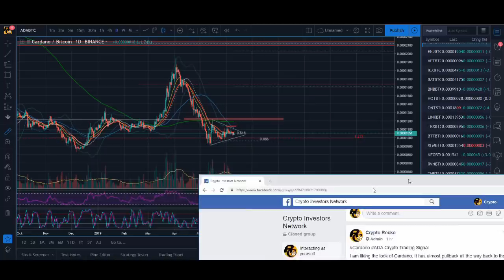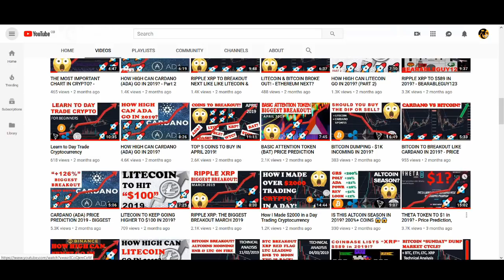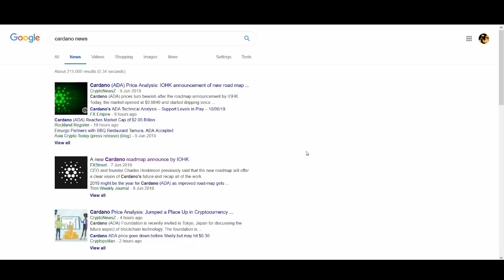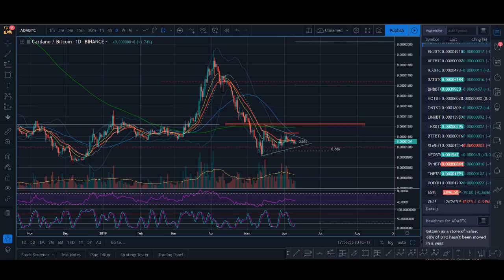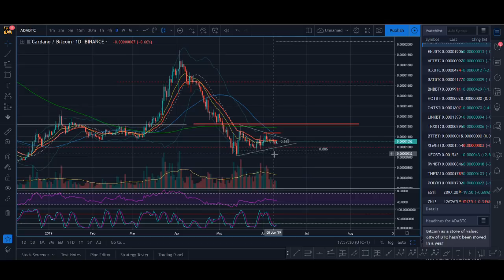CARDANO (ADA) PRICE PREDICTION 2019 - 300% BREAKOUT!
CARDANO (ADA) PRICE PREDICTION 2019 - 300% BREAKOUT! - Cardano had a massive breakout at the start of the year 2019 but now has given back most of its gain. There are some news about Cardano Shelly Testnet launch and the price is at a level were buying pressure might be coming in. Do you think the price breakout will happen? What is your price prediction for ADA?

♥ BTC: 17isdB1axM3VB4w6kT4w53Kh7SHE24MeBv
♥ ETH: 0xb35c7a69c0f1aed0e017bf3f2e335868d82b01ef
♥ LTC: LayvBFb9dntcSsQrb8dKoWqd4B4mL8sooK

Regards,
Rocko